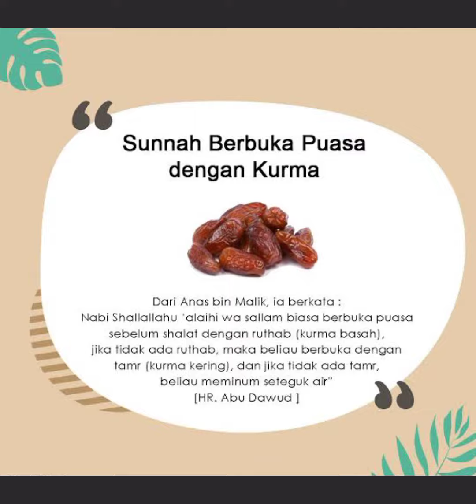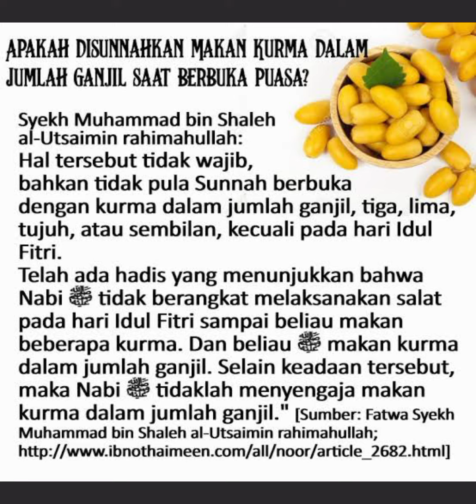Apakah Nabi Muhammad Selalu Makan Kurma Dalam Jumlah Ganjil ? Ust Syafiq Reza Basalamah